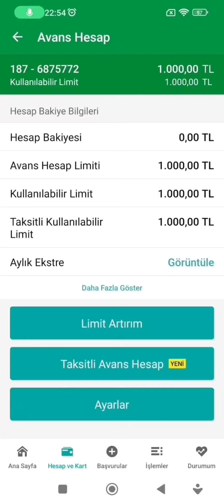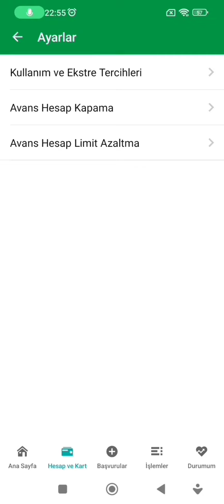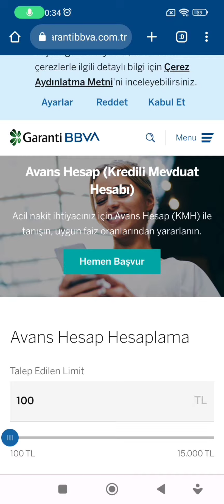Garanti Bankası Avans Hesap Nasıl Kullanılır - Garanti Bankası Avans Hesap Limit Yükseltme